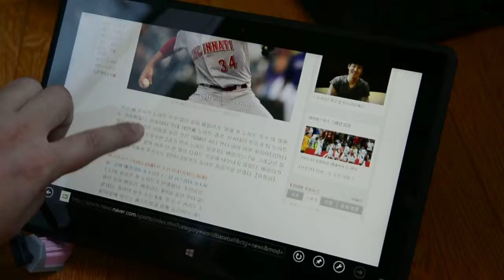TG TAB 웹서핑 반응속도